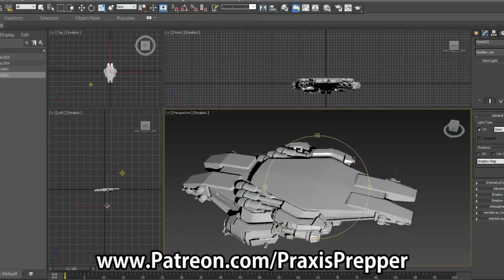Critical Topic Discussion - Alien Invasion Day 13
This is a companion video to the Day 13 episode of Alien Invasion. If you haven't seen that video, be sure to check it out prior to watching this. In this video, we're talking about how to preserve food without the use of mason jars.